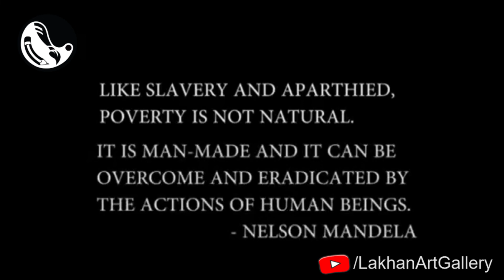उस बच्चे को देखता हूँ | Poverty Motivational Poetry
Epic Poetry by Arsum Javaid
ft. Ravi Khati

उस बच्चे को देखता हूँ, बाल उलझे हुए, सालों से उसने धोये नहीं शायद। उसका रंग भी मुझे नहीं याद, क्योंकि वो हमेशा धुल से छिपा रहता है। और उसके कपड़ों की तो बात ही न करो, जो उस सर्द सुबह के लिए बिलकुल ठीक नहीं थे। अगर हिम्मत करके उसकी आँखों में देख लोगे ना, तब समझोगे कितना ज़िद्दी है वो। वो अपनी लाचारी दिखाकर तुमसे रुपया निकलवा ही लेगा। और अगर तुम उसे मना करोगे तो वो फूट फूट कर रोयेगा, ज़मीन पर पैर पटकेगा। आखिरकार वो तुमसे रुपया निकलवा ही लेगा। मैं हमेशा इस बात को लेकर परेशान हो जाता हूँ। सोचता हूँ ये हाल किसने किया होगा इसका। कभी मैं खुद से लड़ जाता हूँ इस बात पर, कि उसे रुपया देकर बर्बाद कर दूँ या फिर कुछ न देकर उसकी मदद कर दूं। कभी तो इस बात पर खुद को कोसने लगता हूँ कि गर उस रोज़ उसकी हथेली पर पैसे की जगह एक कलम थमाई होती तो आज कहीं वो भी देश के किसी कोने में भविष्य की लकीरें खीच रहा होता। बस यही ख्याल मुझे शाम तक सताता रहा। आज सुबह भी इसके बारे में सोचा मैंने। की अन्धविश्वास की चादर ओढ़े जी रहे हैं हम। कितना अच्छा होता अगर उस बच्चे को पूरे दिन में एक रुपया भी न मिलता। जेब खाली, पेट खाली। उसे पैसे की कीमत तो समझ आती। वो भी चंद रोज़ बाद सीख जाता कि यहां हाथ फैलाना बेकार है। हिंदुस्तान में फ़क़ीरी बंद हो गयी है। हर बंदा मेहनत से कमा रहा है। कब देखूंगा मैं ऐसा दिन। आओ वो दिन लेकर आते हैं जहां 1 रुपया इतना कीमती हो जाए कि फ़कीर को न दे सकें और फ़कीर भी इतना खुद्दार हो जाए की किसी के आगे हाथ न फैला सके। एक ऐसा भारत मेरे दोस्त, जहां लोग फ़कीर को 1 रुपया न देकर उसके बच्चे को स्कूल में पढ़ायें। चलो देश से फ़क़ीरी मिटायें x2
  सुना है उसे ठिठुरता देख इंसान का दिल पिघल जाता है। वो भी क्या खूब करता है, उसे कम्बल दान कर जाता है। वजह नहीं देखता, न मारता उस वजह को। बस उस वजह को ढक कर चला जाता है। कुछ ऐसा भी किया है लोगों ने। देख लिया उस बच्चे की आँख से बहता सपना। उठा लिया ज़िम्मा उसकी पढाई का, और बना लिया उसे अपना। अब रोटा वो रोज़ है स्कूल जाने से पहले। उसकी नस्लें सुधर रही हैं, नासमझ है वो अभी। एक दिन वो भी आएगा जब उसे पैसे नहीं पेंसिल मिला करेगी। उसकी घिसी हथेलियों में सिक्का नहीं उसके भविष्य की लकीरें हुआ करेंगी। कभी एक स्लेट और चाक भी दे आते।